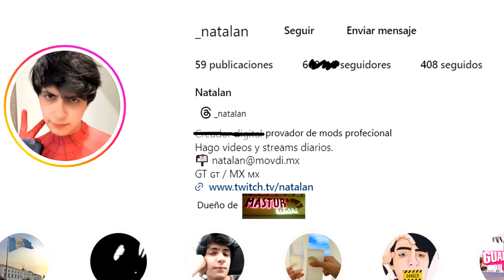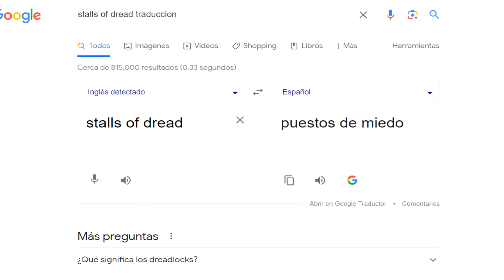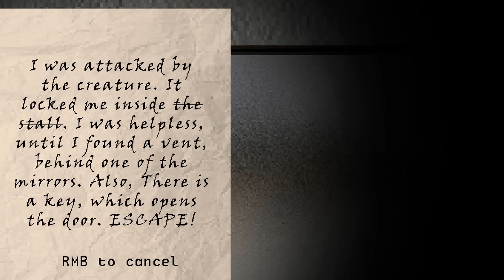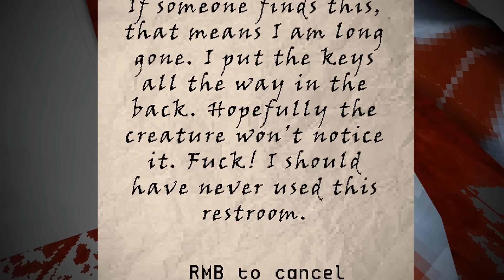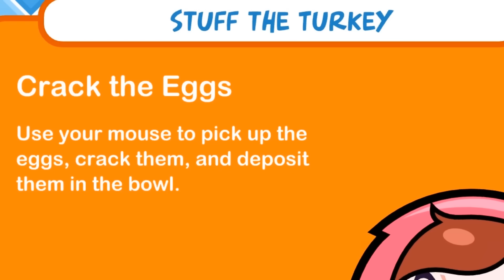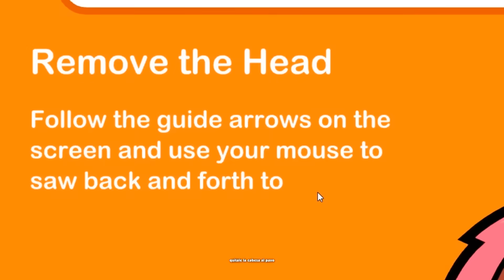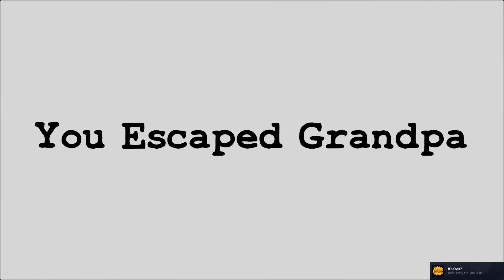juegos RANDOM que deberian SER ILEGALES 💀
Todo se grabo en twitch!